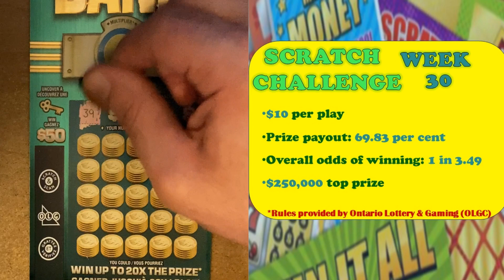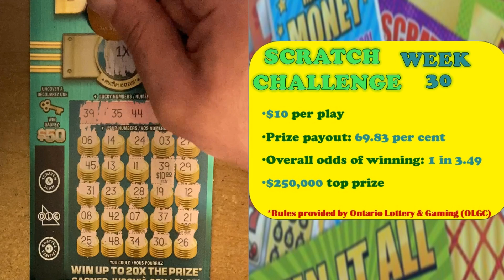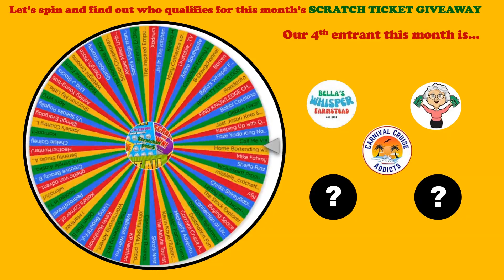Scratchin' Pete | Scratch Challenge: Xtreme Cash VS Break The Bank | Week 30 2024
Hello guys!!

Scratch Challenge - Week 30!   This week it's Xtreme Cash vs Break The Bank!  Find out which ticket won your vote...and if we found a winner!

And, don't forget to vote every week on Instagram, Facebook and Twitter X!  When you vote you are automatically entered in a draw for a free scratch ticket each month!

*18+ yrs only
*PRIZES OF $21-$400 IS SPLIT 50/50:
     HALF TO THE WINNER
     HALF TO SCRATCHIN PETE